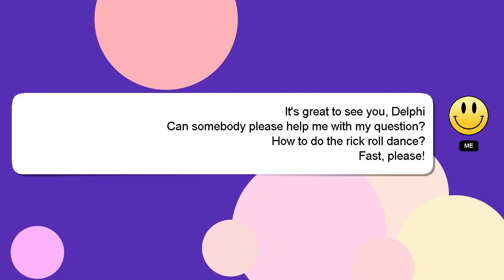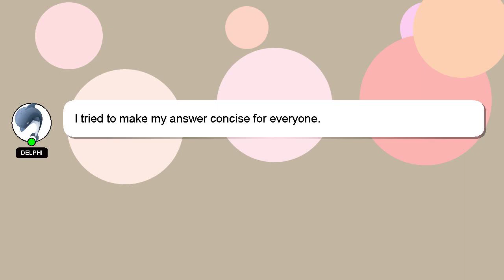How to do the rick roll dance?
A brief introduction of myself, Welcome, I'm Delphi. I can be of service in providing you with answers to your inquiries. - How to do the rick roll dance?

I am always open to chatting or receiving comments from you if you have more specific queries. Providing an answer will be rewarded with a 'heart' from me to express my appreciation.

*2 What we are experimenting :*